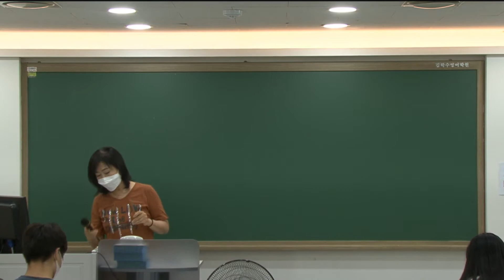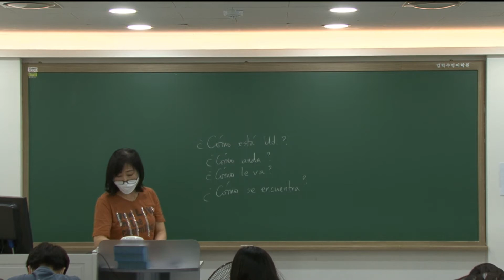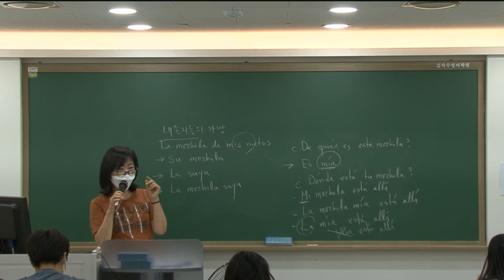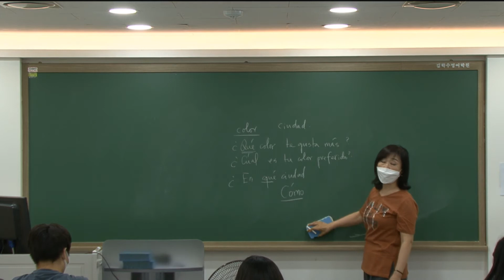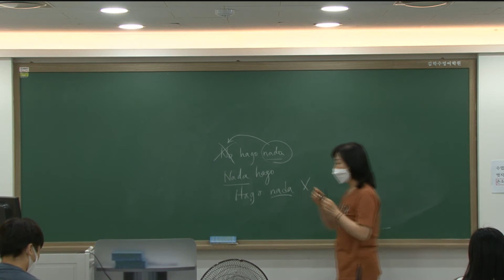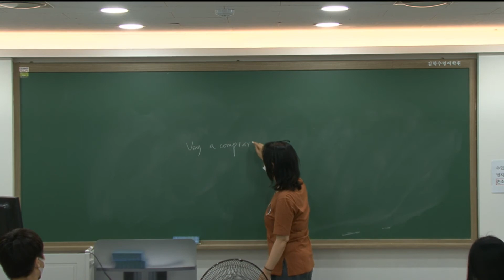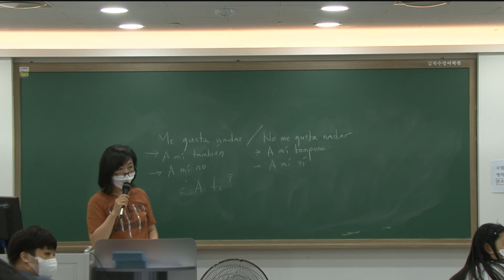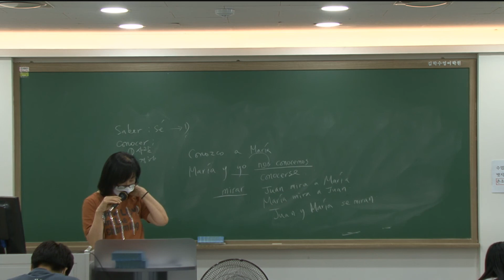MyStream 185 스페인어 직보7월1일